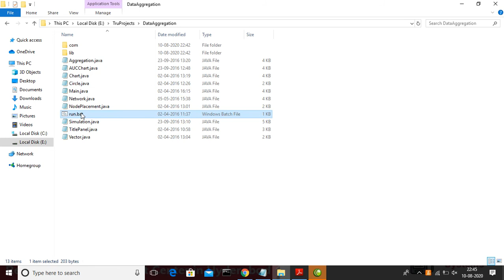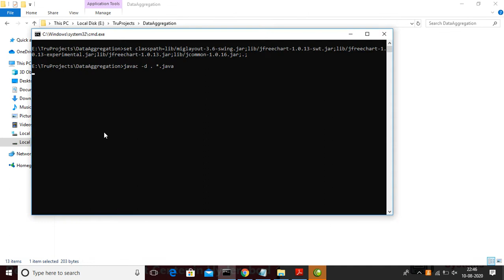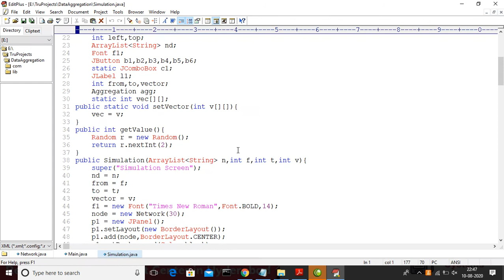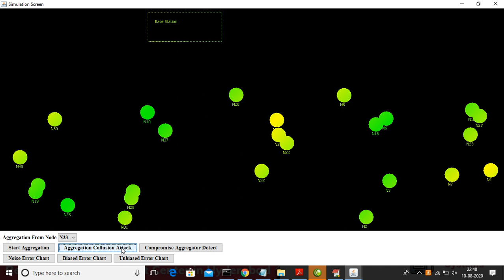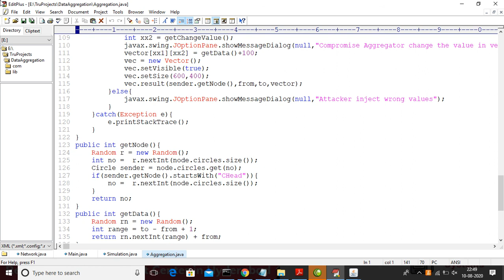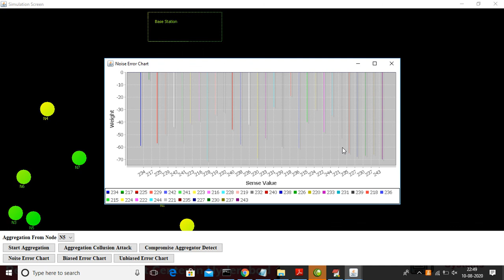Secure Data Aggregation Technique for Wireless Sensor Networks in the Presence of Collusion Attacks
ABSTRACT :

Due to limited computational power and energy resources, aggregation of data from multiple sensor nodes done at the aggregating node is usually accomplished by simple methods such as averaging. However such aggregation is known to be highly vulnerable to node compromising attacks. Since WSN are usually unattended and without tamper resistant hardware, they are highly susceptible to such attacks. Thus, ascertaining trust worthiness of data and reputation of sensor nodes is crucial for WSN. As the performance of very low power processors dramatically improves, future aggregator nodes will be capable of performing more sophisticated data aggregation algorithms, thus making WSN less vulnerable. Iterative filtering algorithms hold great promise for such a purpose. Such algorithms simultaneously aggregate data from multiple sources and provide trust assessment of these sources, usually in a form of corresponding weight factors assigned to data provided by each source. In this paper we demonstrate that several existing iterative filtering algorithms, while significantly more robust against collusion attacks than the simple averaging methods, are nevertheless susceptive to a novel sophisticated collusion attack we introduce. To address this security issue, we propose an improvement for iterative filtering techniques by providing an initial approximation for such algorithms which makes them not only collusion robust, but also more accurate and faster converging